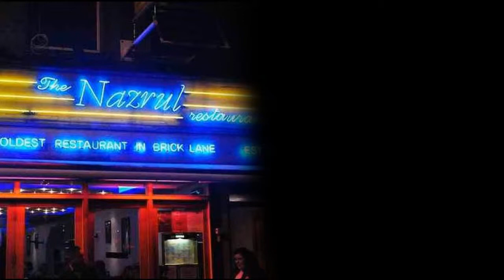Curry House In London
Finding the good Indian curry in Brick Lane is not that tough now. Come, visit Nazrul Bricklane in London and taste best Indian curry. For more details, visit Nazrulbricklane.co.uk